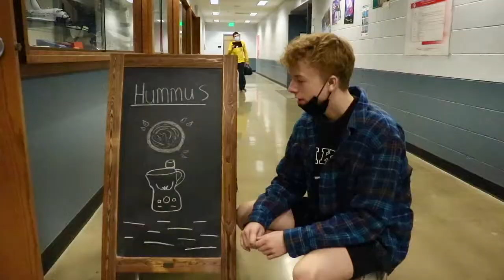Galena High School Foods Class